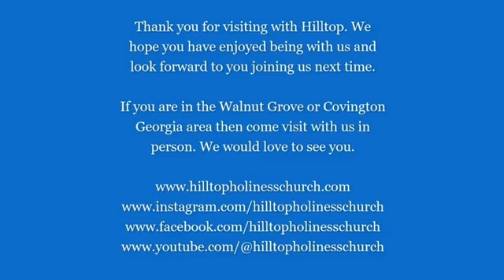A Reminder To Be A Role Model | Rev. Vic Ruis | Sunday AM | 06182023